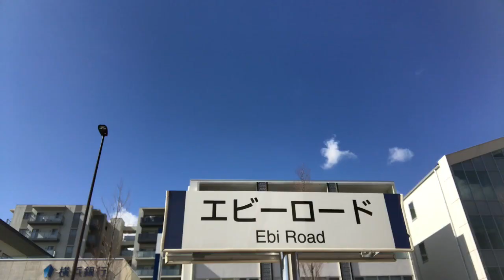BOSS ES-5 スイッチャーのギタボ 【エフェボーチャンネル Vol.9】理想の自己満ボードが完成！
★事例沢山！3,400件以上（2018年1月末現在）のギタボ・ベースボードが投稿されているサイトです。★ボード構築の参考にどうぞ！★プロも投稿中！★スマホでもPCでも閲覧可能です。アプリもありますよ。

★これから地道に皆さんからの自慢のボードを紹介していきます！

★エフェボーAWARD2018集計中！エフェボーAWARD2017はこちら
★エフェボーチャンネルはこちら！

　「エフェボー」です(^_^)/